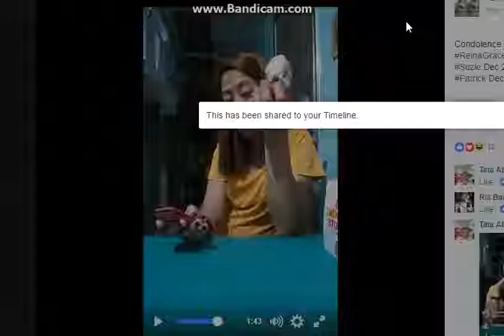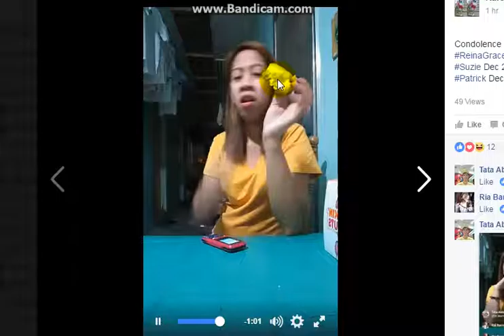FILIPINO SIGN LANGUAGE ! DEAF ENJOY REAL AND DUTY FOOD